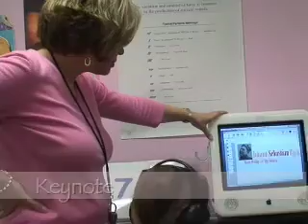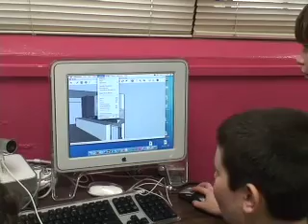Sunset Ridge MIDI Lab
This is the concerning the MIDI Lab at Sunset Ridge School in Northfield, Ilinois